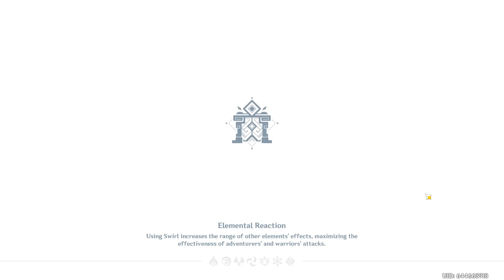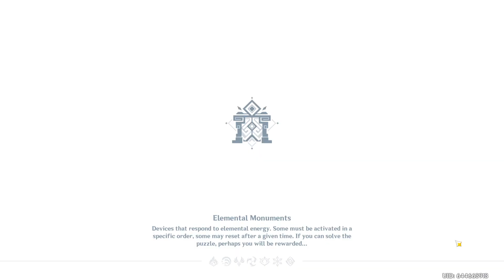A Parade of Providence : Gala Booths - Part II [Event]